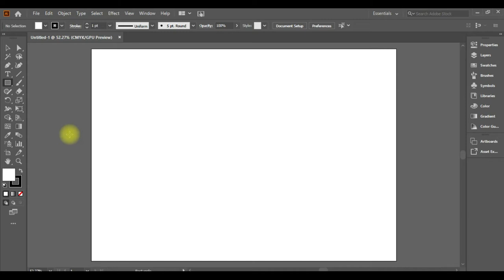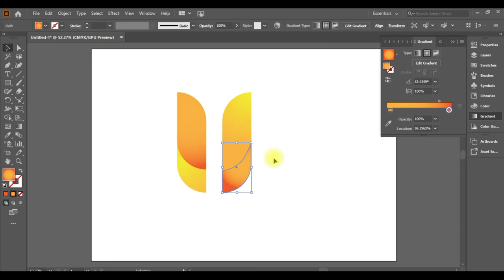How to draw U letter orange flat Logo | adobe illustrator | draw logo designing | cyber tech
cyber tech
logo design
graphic design